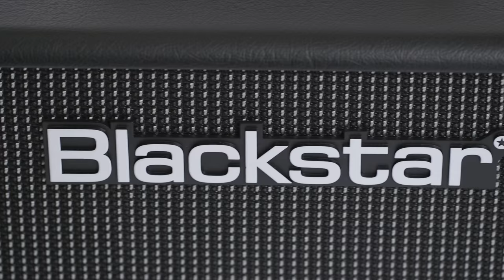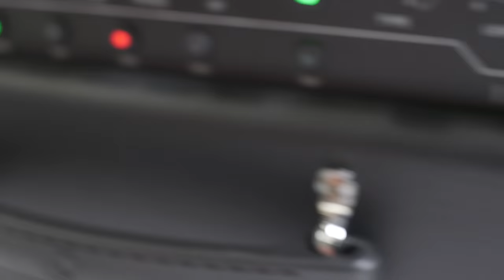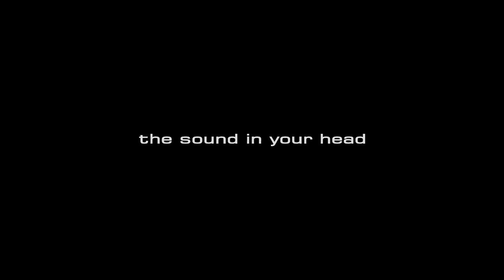Blackstar ID:Core 100 Demo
Utilizing the revolutionary technologies of Blackstar's award winning ID:CORE range, the all-new ID:CORE High Power range brings exciting features such as infinite looping and octave modulation in a high wattage and lightweight package. With additional features like Super Wide Stereo effects and USB connectivity, this amp is perfect for the gigging guitarist.

The ID:CORE 100 features an intuitive control set that's reminiscent a traditional guitar amp, making it easy to dial in your tone. Simply choose from one of six authentic Blackstar voices and adjust the captivating Super Wide Stereo effects section to your liking to achieve show-stopping guitar tones. New to the ID:CORE 100 is the built-in Looper which allows you to create stage-filling, multiple track sound all at the press of the included footswitch, and with unlimited overdubs. Also fresh for the ID:CORE 100 is the polyphonic Octaver. Use this unique effect to create everything from thundering detuned lows to a shimmering 12-string effect.